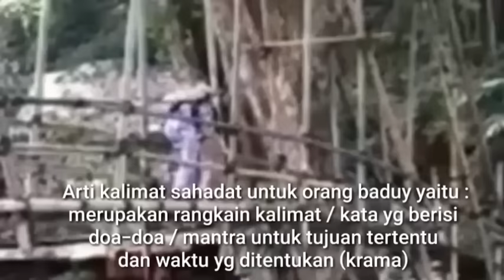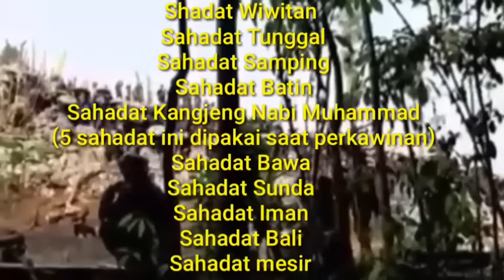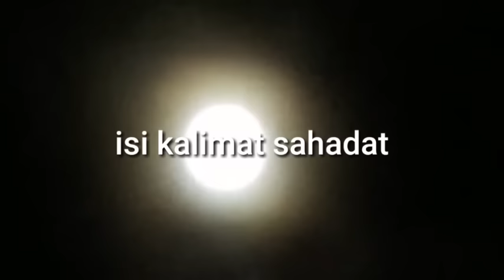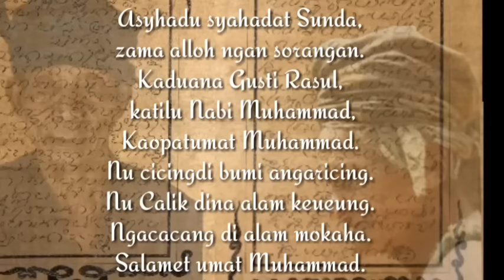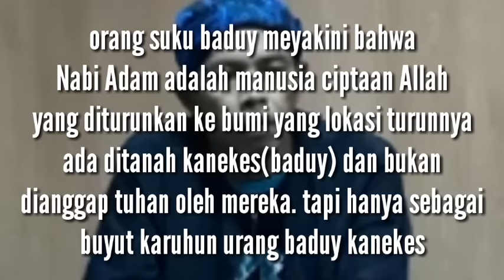SYAHADAT BADUY ● Inilah bunyi kalimat dalam sahadat orang baduy yang jarang orang tau.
Ajaran sunda adalah wiwitan merupakan ajaran ilmu tentang mengelola alam..menghargai dan menjaga alam dari kepunahan. dimana didalamnya terdapat beberapa kalimat yang disebut "sahadat baduy" yg isinya tentang bacaan dan doa doa untuk sebuah tujuan tertentu.

cuplikan video orang baduy bersahadat : Youtube.com
@Edwin Suwandana Library Channel